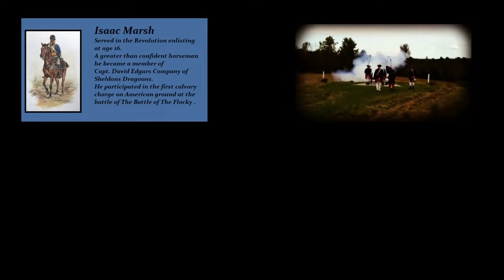The 2nd Connecticut Dragoons and the First American Joint Operation with France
The second Connecticut Light Horse (CT, MA, NY, and NJ) is a storied unit all the way back from the birth of our nation. Here is one of many episodes to come.

Check out the article quoted in the second half of this video. A great reenactor page dedicated to the the 2nd continental Light Horse, Sheldon's Dragoons.